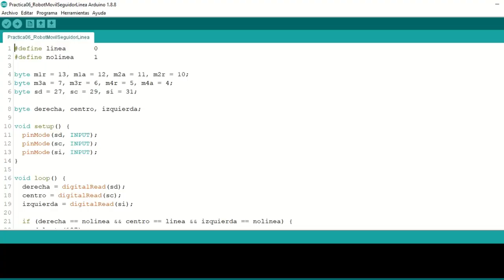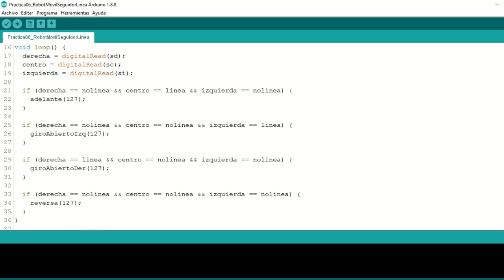Robot Móvil | Práctica 6. Control de robot con sensor seguidor de línea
INSTRUCCIONES:
Desarrollar el control para que el robot móvil siga el recorrido establecido en la pista.
Considerar un sensor seguidor de línea con tres vías, y que los movimientos los realice a una velocidad media.